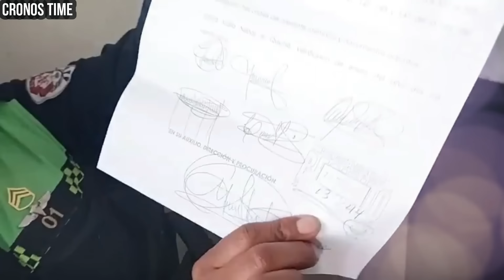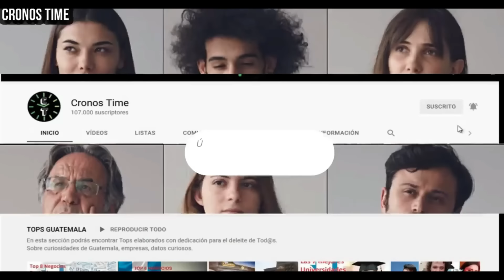AGENTE DE PMT AFIRMA QUE ESTÁ SIENDO D4ÑADO PS1COLOG1C4MENT3, GUATEMALA.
International Attribution

                                International Attribution